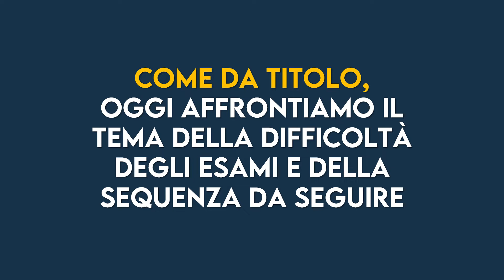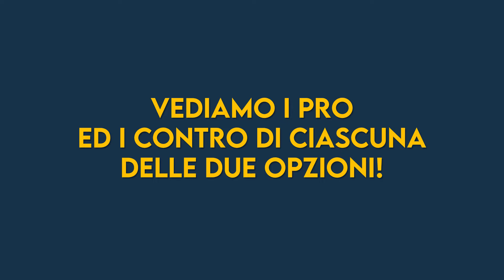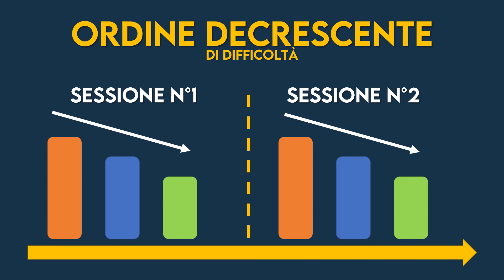Esami Facili ed Esami Difficili: Quali Dovresti Preparare per Primi?